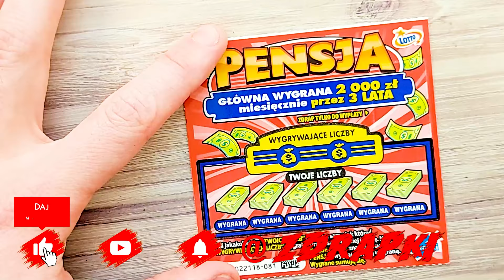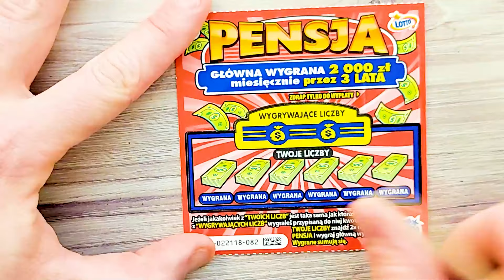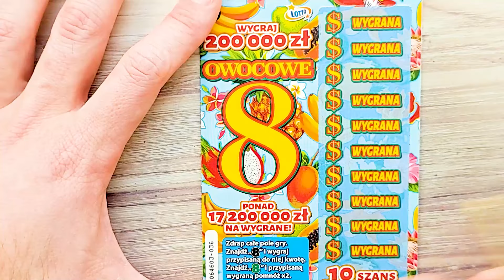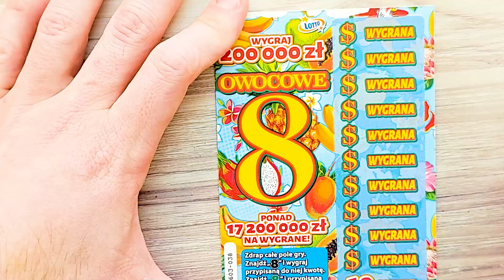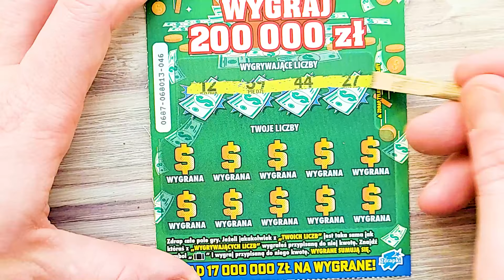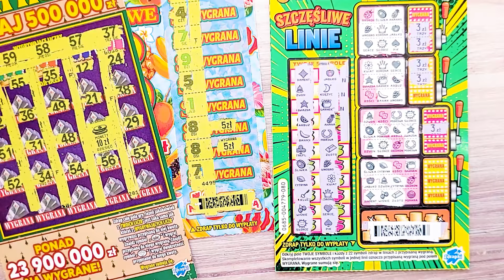Zdrapki Lotto​ 😱🤑 mix za 53zł 🤑😉 5 WYGRANYCH